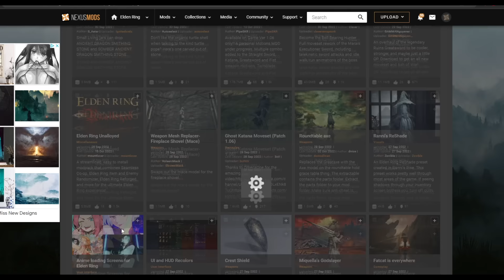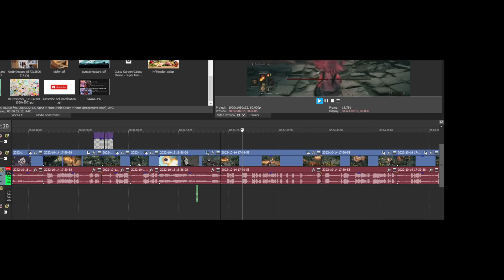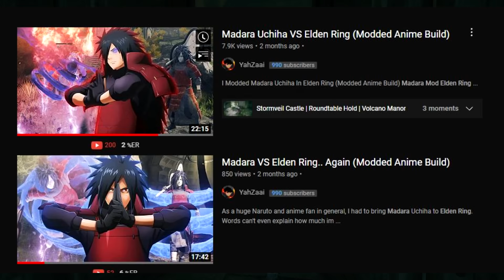I played a CRAZY Madara Mod in Elden Ring (Naruto Modded Build)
I played a INSANE Madara Mod in Elden Ring (Naruto Modded Build)
Today I modded elden ring to play as Madara this mod inlcuded susanoo and a bunch of other really cool things. Enjoy!